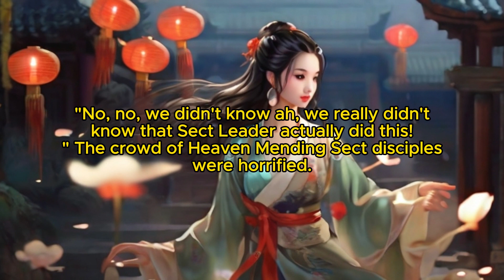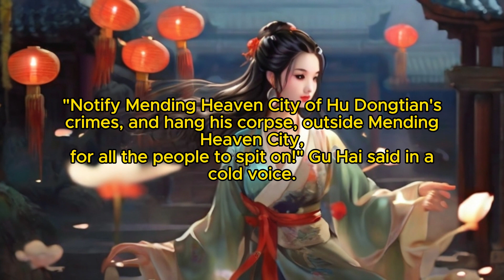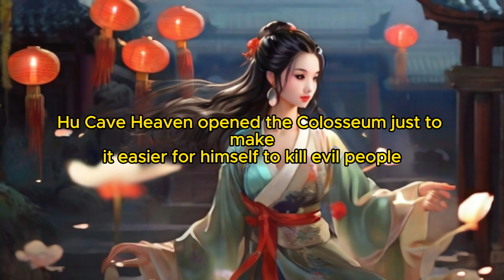Eternal Immortal Vault: Chapter 16 Yuan Ying Realm